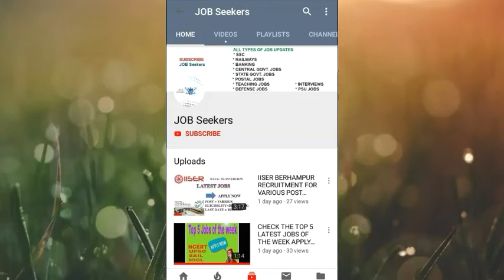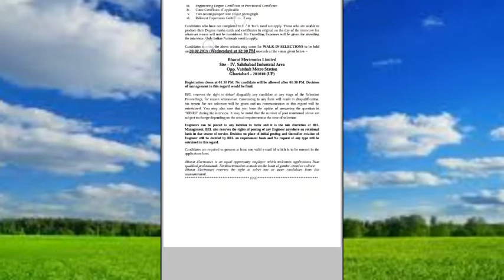Bharat Electronics Limited Recruitment 2019 Walk For Interview.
BEL LATEST JOB
ALL INDIA JOB